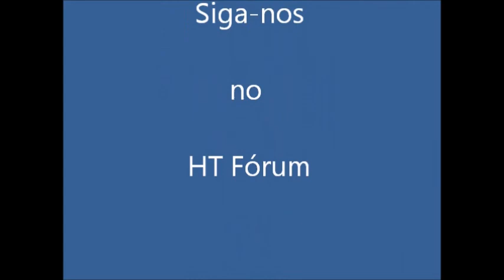Super Canja #22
Preparação do programa Rádio MUSA #22